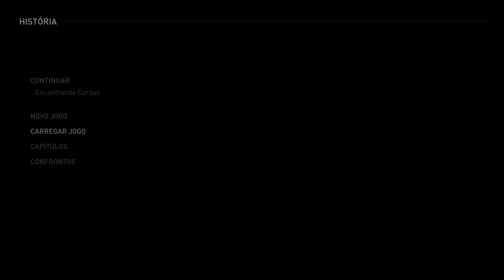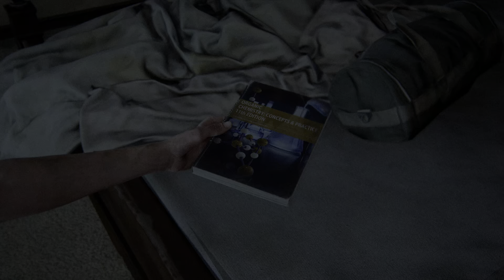The Last of Us™ Parte II_13